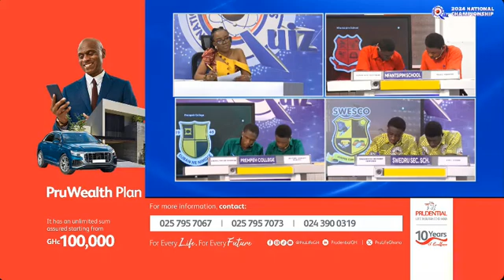Herh😳 What A Heated SPEED RACE Between Prempeh College And Mfantsipim Sch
Watch an intense Speed Race showdown Featuring PREMPEH COLLEGE and MFANTSIPIM SCHOOL in the Quarter Finals Stage of  the 2024 National Science And Maths Quiz (NSMQ).